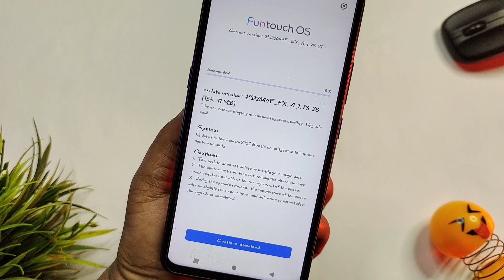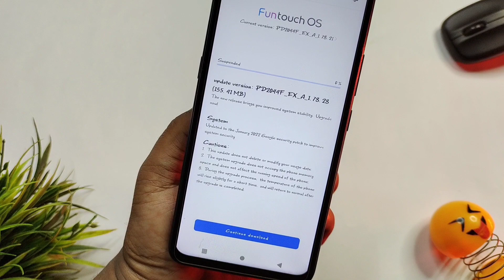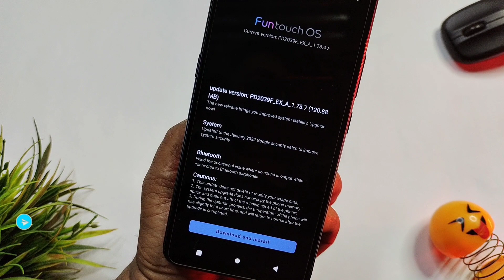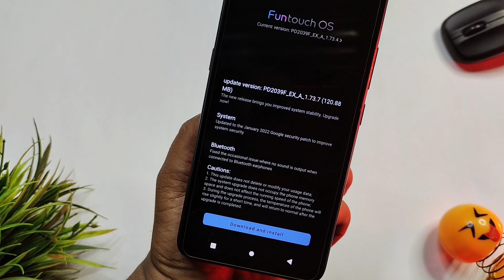Vivo Y51 And V20 Update In February 2022 | Vivo Y51 1.73.23 Update | Vivo V20 1.73.7 Update Review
Vivo Y51 And V20 Update In February 2022 | Vivo Y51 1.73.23 Update | Vivo V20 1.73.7 Update

ABOUT THIS VIDEO :
I Told In This Video About Vivo Y51 And V20(2020) Update In February 2022

QUERIES SOLVE IN THIS VIDEO:

VivoV20(2020)Update
VivoV20(2020)UpdateInFebruary